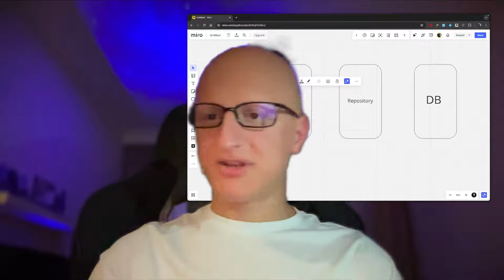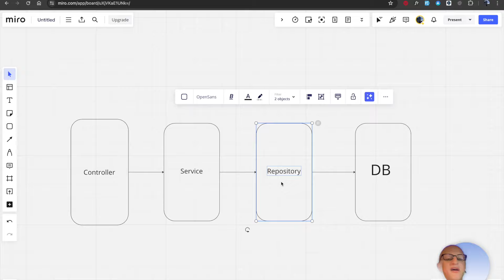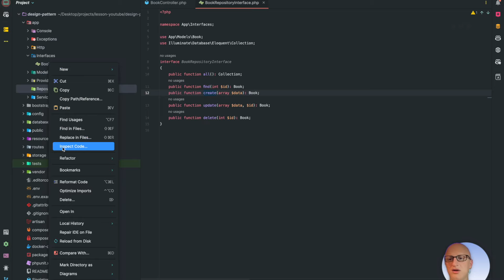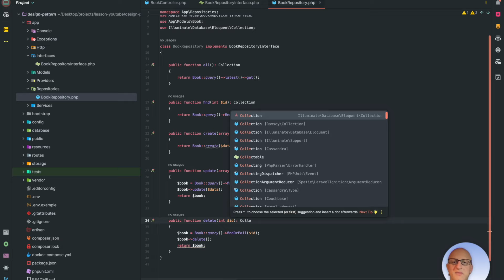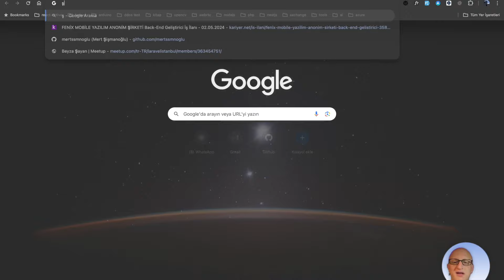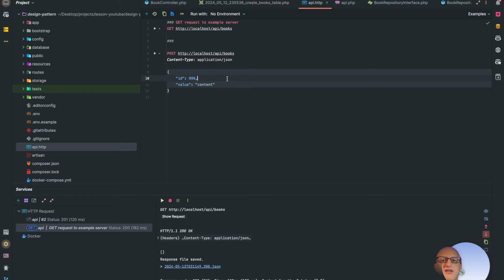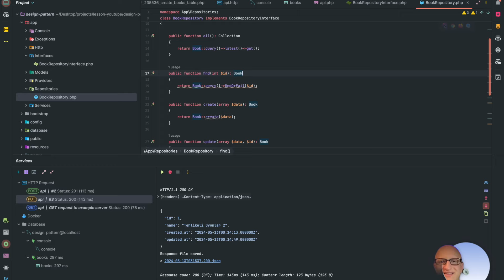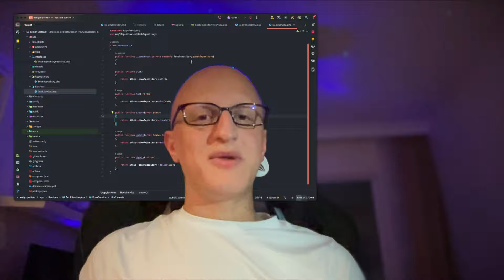Laravel ile Repository Pattern Nasıl Kullanabiliriz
Herkese merhaba arkadaşlar bu derste design pattern'lerden biri olan repository pattern'in nasıl kullanabileceğimizi öğrendik.